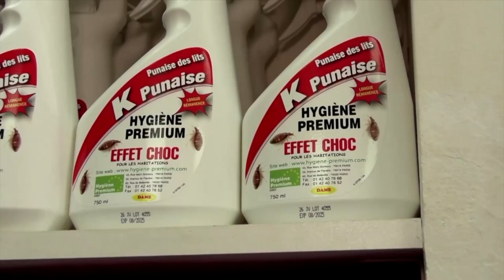France races to eliminate bedbugs ahead of Olympics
With the Paris Olympics less than a year away, French authorities want to make sure the bedbugs don't bite during the games and have started a drive to exterminate the pests.